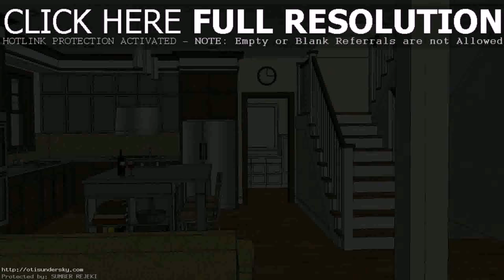Unique House Design In The Philippines (see description)